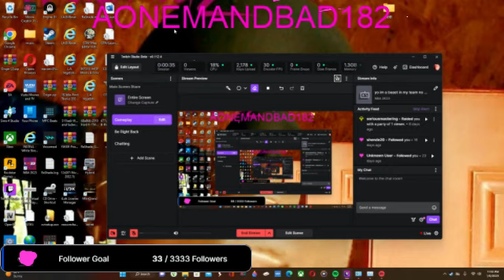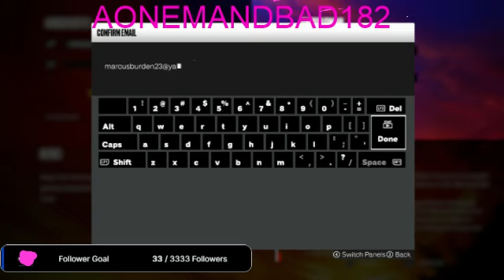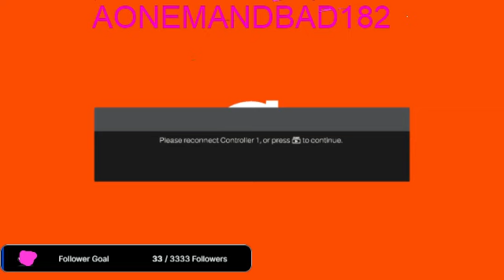yo im a beast in my team no one can beat me